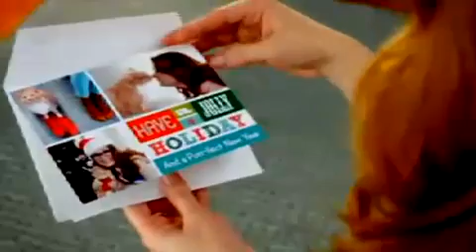Holiday Card Commercial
This commercial is about creating your own holiday card.